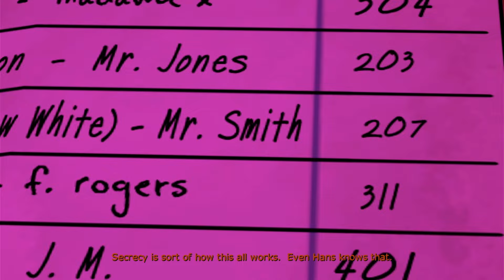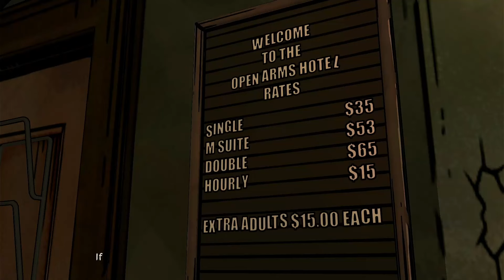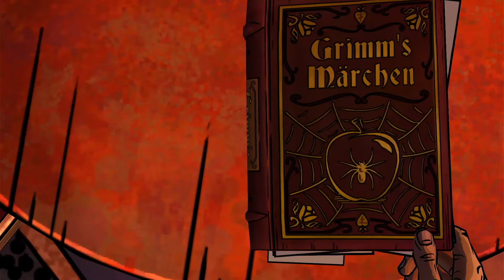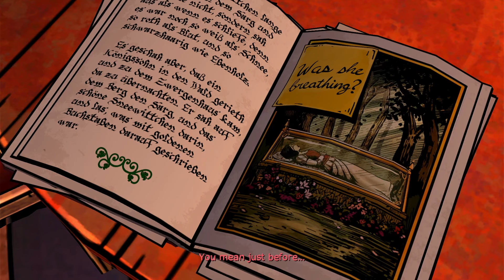This Case Is Going Cold Wolf Among Us Part 2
Wolf Among Us continues!
Bigby Wolf still under shock after Snow's head was found at the scene of a crime, presses onward to solve the mysterious deaths of the people of Fable Town. The case is starting to go cold but an unlikely lead pushes Bigby forward.